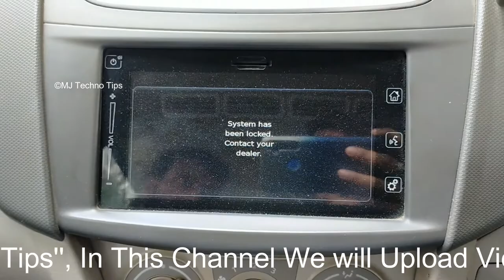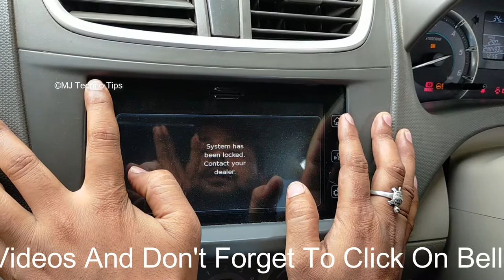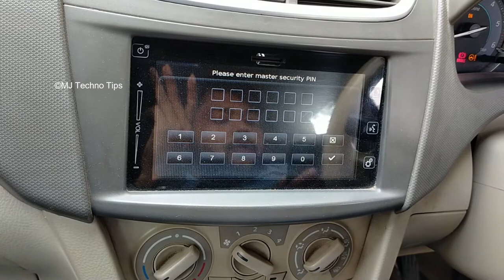System Has Been Locked Contact Your Dealers How To Resolve It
Hello,Freinds Welcome To Our Official Channel  ''MJ Techno Tips'', In This Channel We will Upload Videos on topics, Like Automobile Parts working and  Information & New Vehicle Problem Resolution and Technical Videos, So Freinds Please Subscribe Our Youtube Channel, Like & Share Videos And Don't Forget To Click On Bell Icon Never Missing Updates.

system has been locked contact your dealer,
system has been locked contact your dealer ertiga,
system has been destroyed locked bootloader